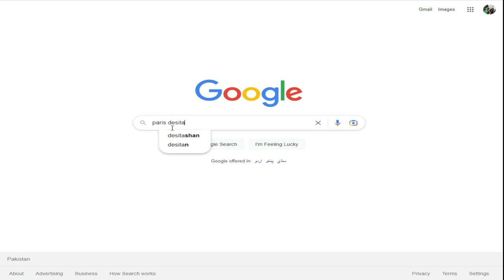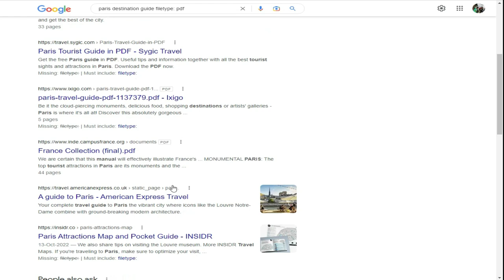Search by file type google